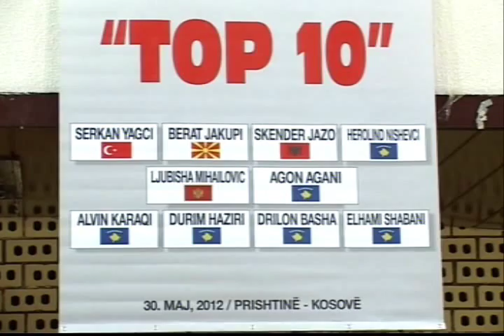International Karate Tournament Top 10 (Part 2) Rep. of Kosovo